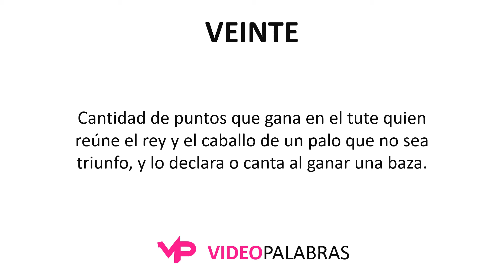Qué significa VEINTE - Significado de VEINTE - Video Palabras - Diccionario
Qué significa VEINTE - Significado de VEINTE - Video Palabras

1. Dos veces diez.
2. Vigésimo: que ocupa en una serie el lugar número veinte.
3. Número natural que sigue al diecinueve.
4. Conjunto de signos con que se representa el número veinte.
5. Octava hora después de las doce del mediodía.
6. Cantidad de puntos que gana en el tute quien reúne el rey y el caballo de un palo que no sea triunfo, y lo declara o canta al ganar una baza.